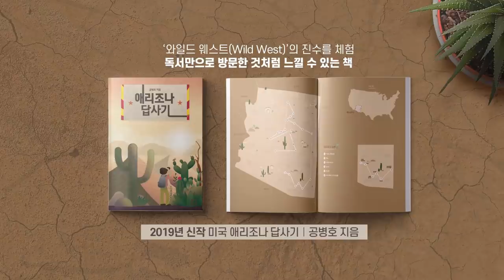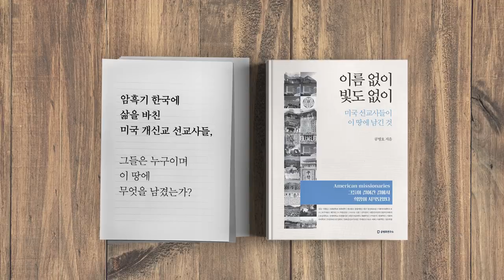모두 막혔다 [공병호TV]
모두 막혔다
친문 지검장들#최강욱#추미애
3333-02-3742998 카카오은행 (예금주 : 공병호) / (텔레뱅킹 : 090 & 은행코드 : 90)

참고자료
1. 최강욱 기소안, 중앙지검장에 막혔다, 김정환 이민석, 조선일보, 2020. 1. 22
2. 檢수사팀 “최강욱 靑비서관 빨리 기소를”, 장관석 김정훈, 황성호, 동아일보, 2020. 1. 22